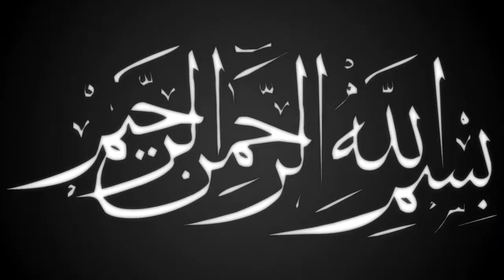আখেরাতের বিশ্বাস পরকালের মুক্তি | মুফতি আব্দুন নবী হক্কানী | Mufti Abdun nobi Hakkani | Ullash icp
Linkdin Link

বিশ্ব মনিষী
আলা হযরত
জামাতে নামাজ
সুফি নাত
কওমি বক্তা
তবলছড়ি ময়দান
সুন্নী নক্ষত্র
মা ফাতেমা (রাঃ)
হিট ওয়াজ
ইসলামী সঙ্গীত
# আমার নবী
Islamic Jalsa
Bangla Islamic Jalsa
holy Quran
রাসুল সাঃ
মুফতি গিয়াস উদ্দিন আত তাহেরি
bangla mahfil 2022
Ullash Icp Present
হযরত বেলাল
হযরত আলী (রাঃ)
নতুন ওয়াজ
ইসলামী সমাজ
হেদায়তের মালিক
হাসির ওয়াজ
ঈমানের মূল্য
ঈদে মিলাদুন্নবী
রাসূলের প্রেম
মৃত্যুর যন্ত্রনা
গরম জিকির
ইসলাম শান্তির ধর্ম
বড় পীর
Nissan bangla presents
আল্লাহর বান্দা
আল্লাহর নাম
মাহফিলের মাটি
রবের রহমত